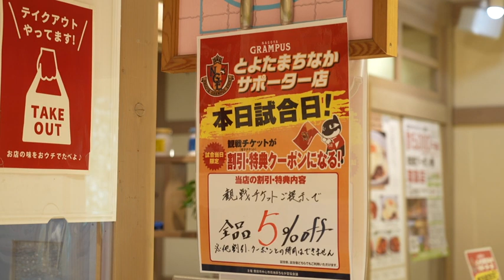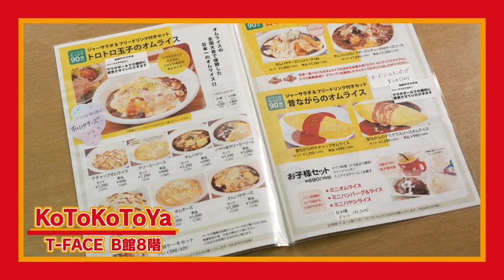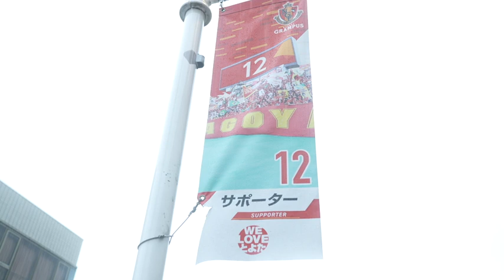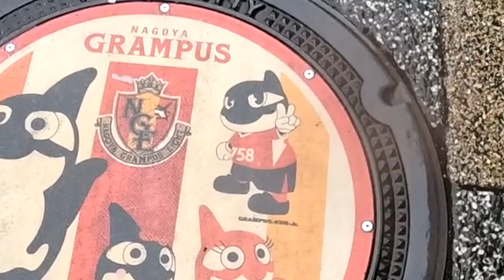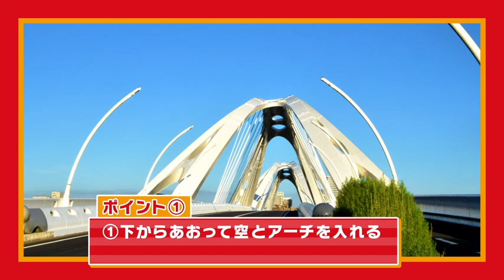かとこが潜入！グランパス×メ～テレ＠豊スタ企画 ＃１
【今週はグランパス×メ～テレ 地元応援週間】
豊スタのホーム観戦がもっと楽しくなる動画です！

～今後の投稿予定～
　＃１：6/18（日）正午
　＃２：6/20（火）正午
　＃３：6/23（金）正午

今回はメ～テレのレギュラー番組「しりたい嬢」でも大活躍の
トップインフルエンサー・かとこがホーム戦直前の豊田スタジアムに直撃取材！！
周辺のグルメ情報や貴賓室・実際に選手が使うロッカールームなど、、、
ここでしか見れない超貴重映像の連続です！！！